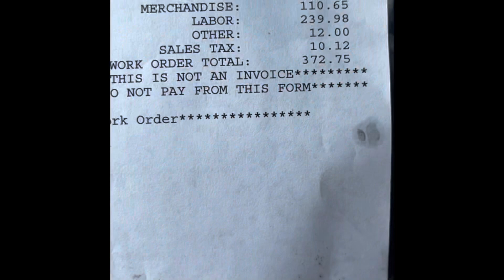My Truck Would NOT Start 🙄🙄🙄